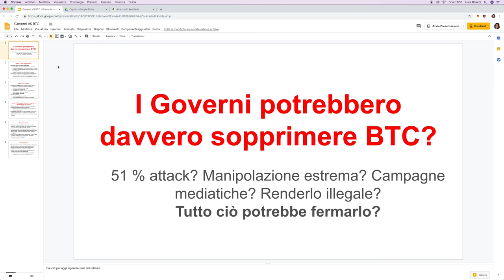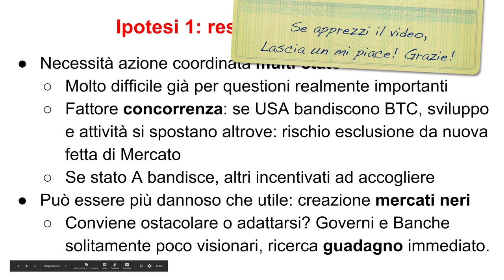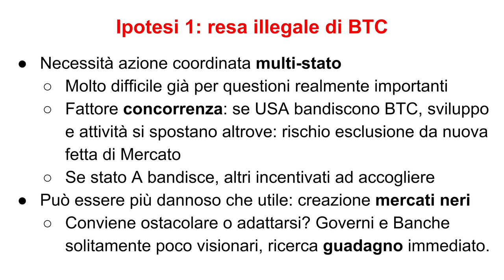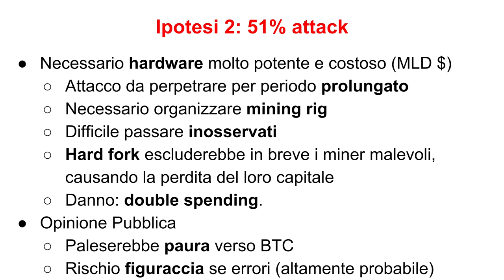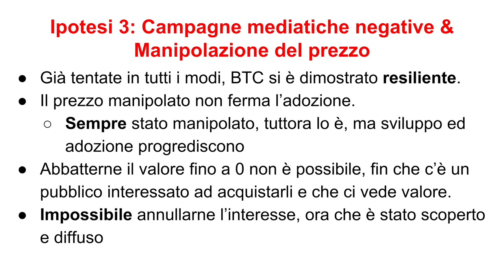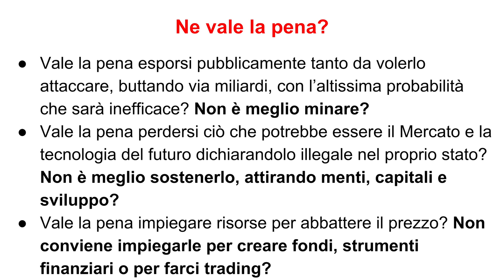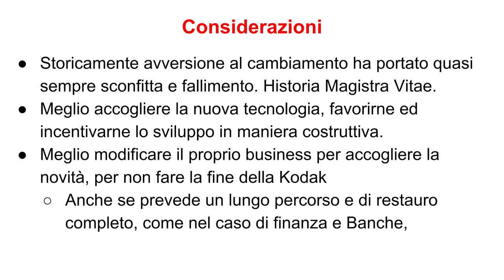Governi e Banche possono DISTRUGGERE Bitcoin? Gli converrebbe? Che conseguenze avrebbe?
Si teme molto che, essendogli molto scomodo, Governi e Banche possano voler cancellare Bitcoin, sopprimendone il prezzo oppure con un 51% attack. Sono scenari verosimili?

Questo video vuole essere un approfondimento alla discussione lanciata da quello sui luoghi comuni contro Bitcoin, che ha ricevuto ottimi feedback.
Ho visto che il timore di molti di voi è proprio un attacco dei poteri contro Bitcoin, volto ad abbatterlo.

Credo che alla fine dei conti non gli convenga, né economicamente, né per la possibile reazione dell'opinione pubblica.